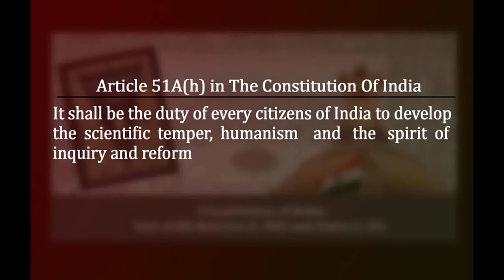സീതയ്ക്ക് വേണ്ടാത്ത ശ്രീരാമനെ ഇന്ത്യയ്ക്ക് വേണ്ട | Sunny M Kapicadu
Organized by  ജനാധിപത്യ രാഷ്ട്രീയ പ്രസ്ഥാനത്തിന്റെ ആഭിമുഖ്യത്തിൽ 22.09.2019 ൽ വൈക്കം ബോട്ട് ജെട്ടിയിൽ നടന്ന പൊതുസമ്മേളനത്തിൽ നടത്തിയ പ്രഭാഷണം